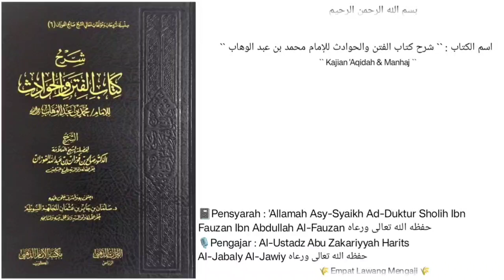Syarh Kitab Al-Fitan wal Hawadits | 14 | Sahabat Rahasia rasul |🎙️Al-Ustadz Abu Zakariyyah Harits